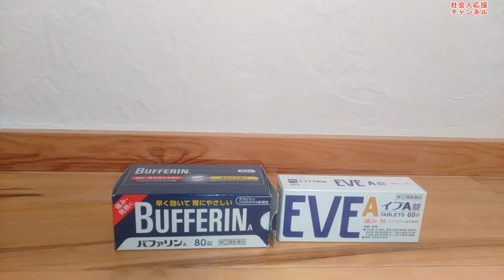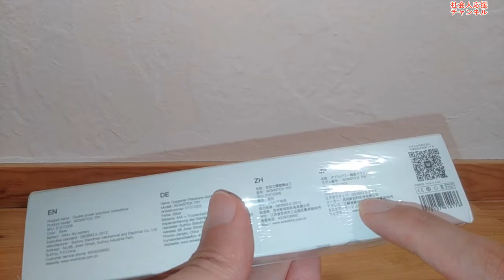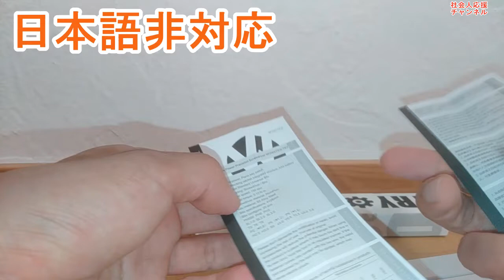2000円の電動ドライバーがAliExpressで売ってた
超小型電動ドライバーを購入しました。

2000円ちょっとです。
安い。

そして、便利。

単四×２本で動作します。
海外では単四のことを『AAA』というそうです。

知らなかったー。

電池がなくなったらすぐに交換可能。
ビットも付いてきます。

元々、ビットを持っていたので、本体だけ購入したらよかった。
しかし、▲ビットが付いてきました。

これは！
ハッピーセットのおもちゃが分解できる。

ええやん！

ゲーム機を分解できるビットもある。

ええやん！ええやん！

ポーチもついてくる。

電池は付属していない。

あかんやーん！